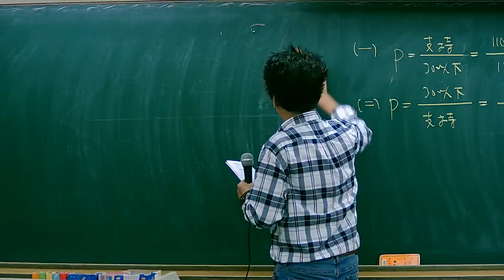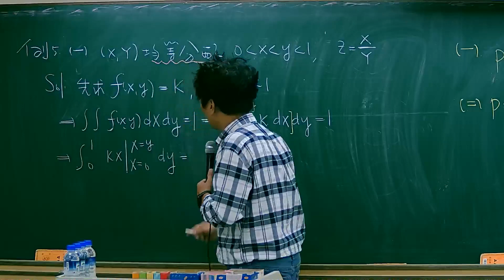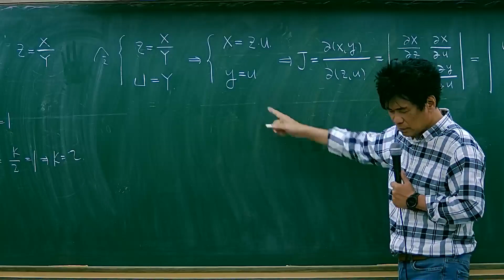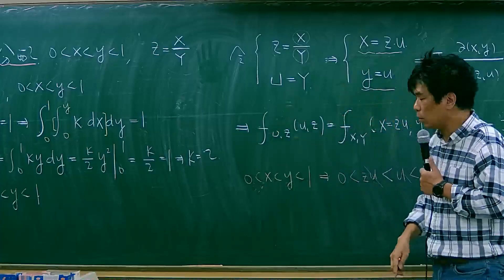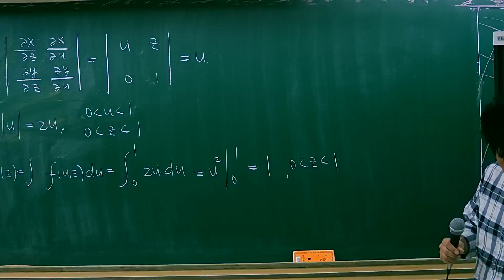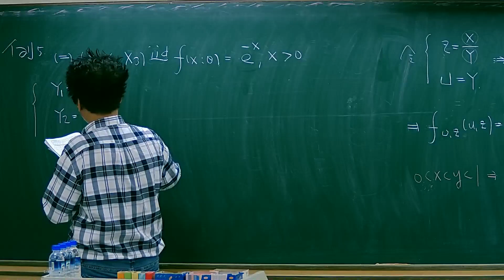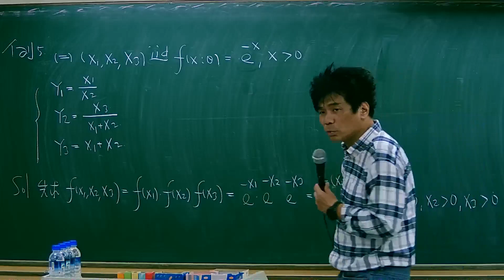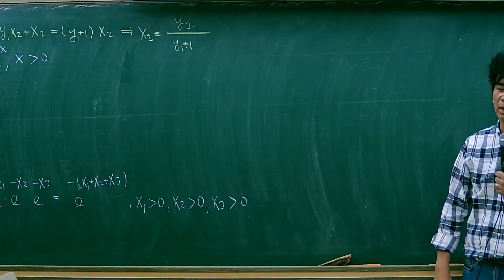113高普總複習-統計學(含概要)-吳迪-超級函授(志光公職‧函授權威)